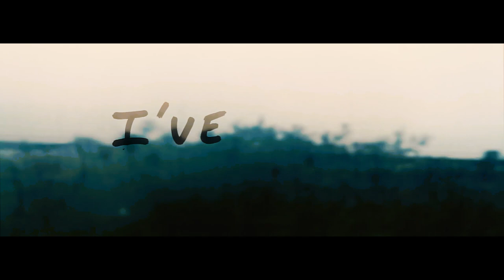Dog Daisies - Wind Tunnel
From the LP ' Eagletism' by Dog Daisies out October 18, 2019 on Bingo Records.

Filmed by Stephen Hudson & Kriss Foster. Assisted by Paul Dobson. Edited by Sam Walkerdine.